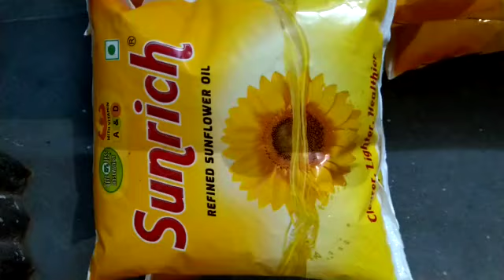Lockdown Ration disturbance .Baseer Saudi Arabia